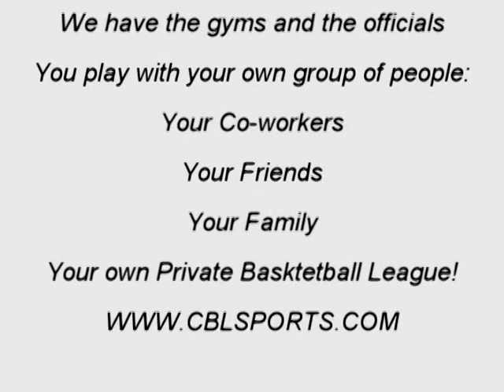LEGENDS VS HORNETS 7-26-09 4 OF 4 CBLSPORTS